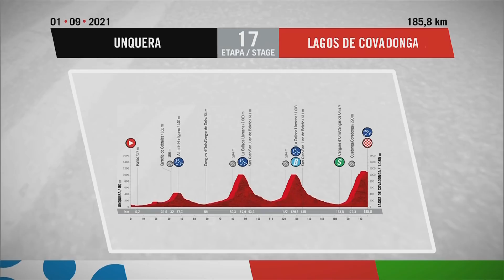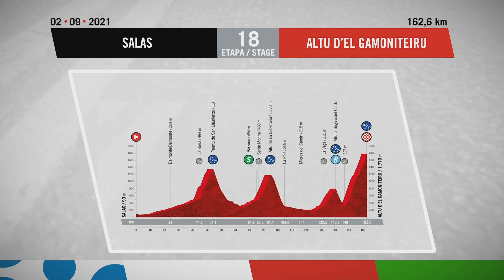Etapa 17 - El Resumen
La Vuelta 2021, que comenzará en Burgos el 14 de agosto y terminará el 5 de septiembre en Santiago de Compostela en lugar de Madrid, volverá a contar con siete finales de montaña.

Etapa 17 - (Unquera / Lagos de Covadonga)

Hashtag Oficial